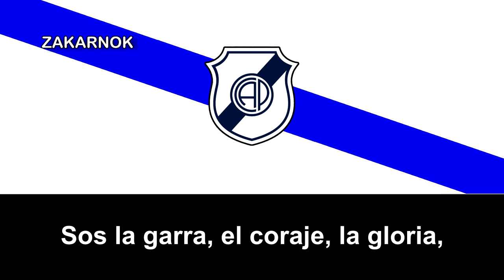Himno del Progreso de Rosario de la Frontera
El Club Social, Cultural y Atlético Progreso de Rosario de la Frontera, también conocido como Club Atlético Progreso o Club Atlético Progreso de Villa Vivero por el barrio que se encuentra, es un club equipo de fútbol argentino del pueblo de Rosario de la Frontera y fue fundado en 1949, desconozco su historia y hasta que liga ha conseguido alcanzar.